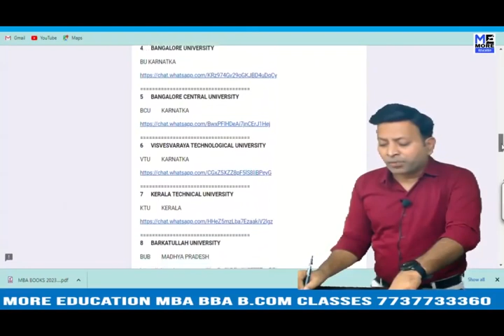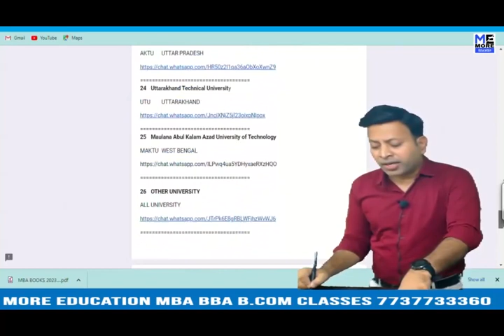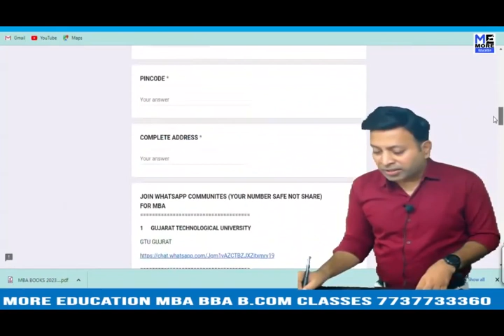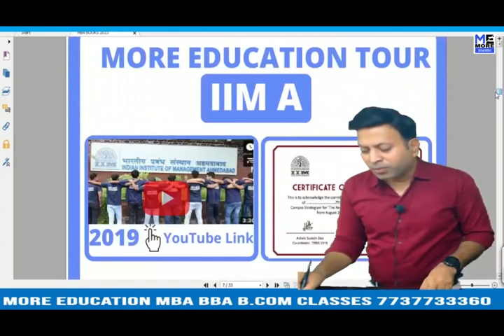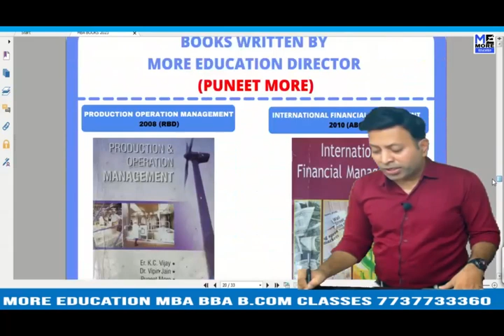KUK PRODUCTION PLANNING AND CONTROL |KUK MBA ONE